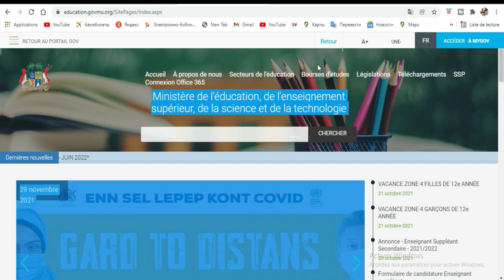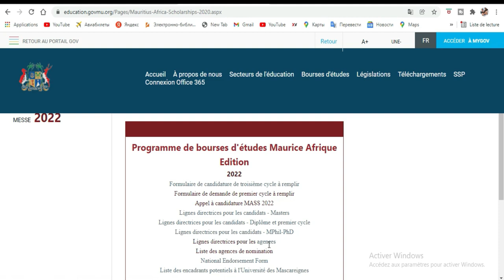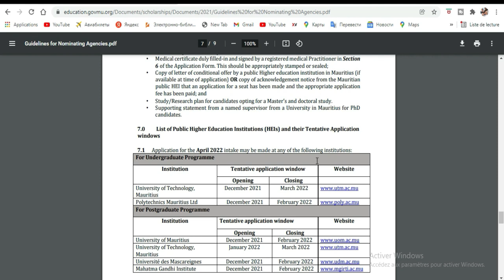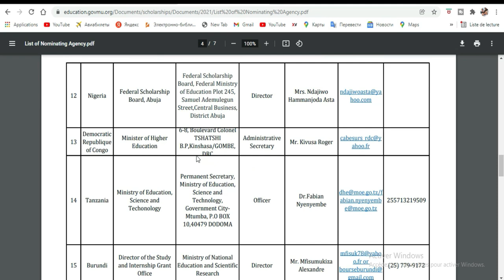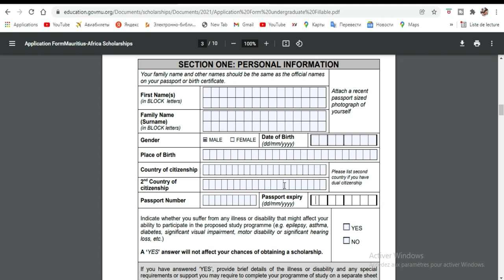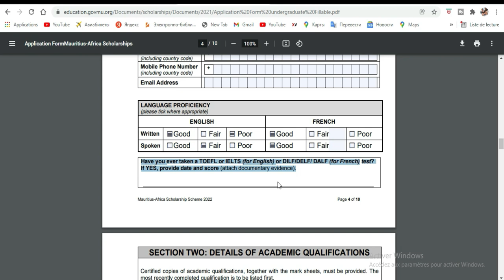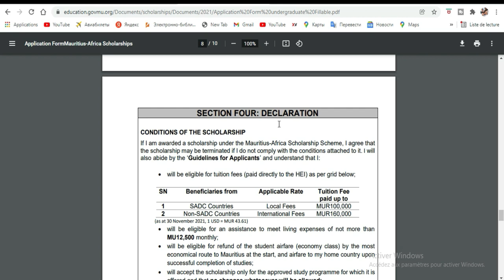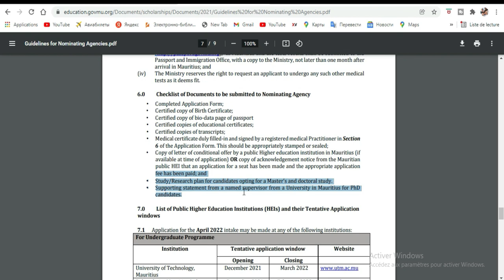Comment Postuler a la bourse du gouvernement Mauricien?